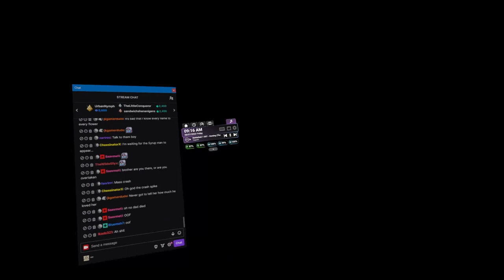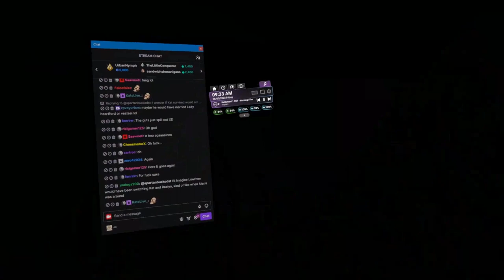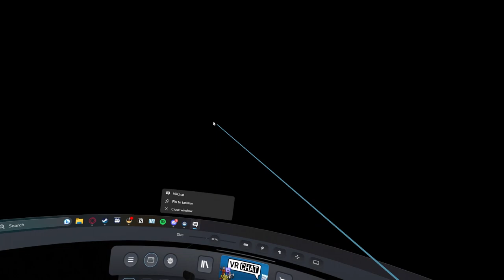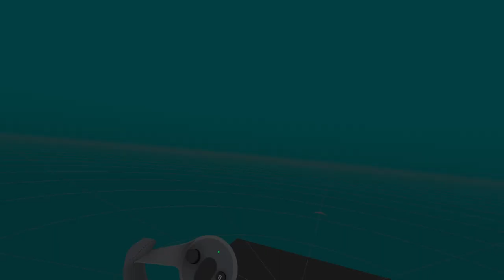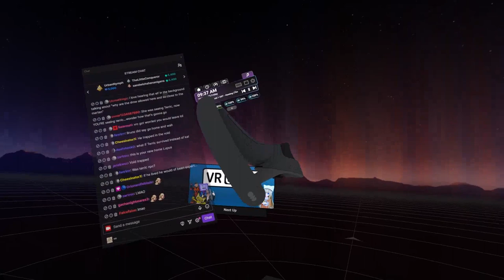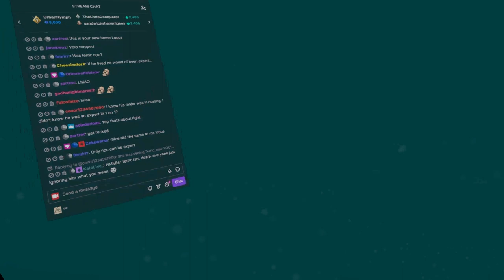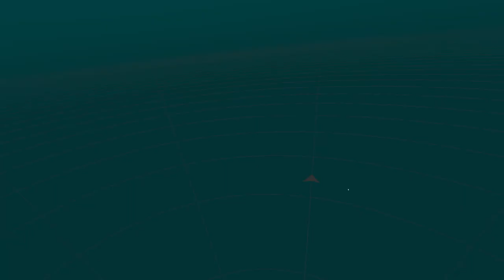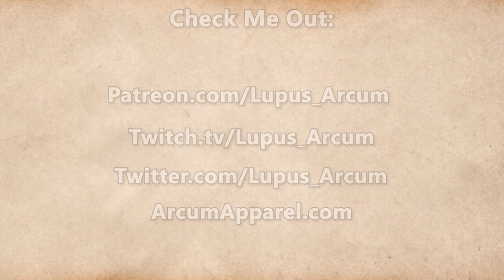Fractured Thrones Season 3 | EPISODE 45 'Like The Wind' | Part 1 of 4